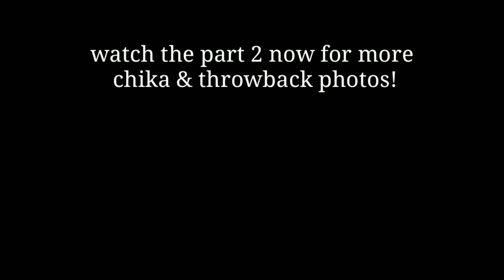REACTING TO OUR OLD PHOTOS!! ANG LALA! (Sissy’s vlog Part I) | Gemma Mora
MORE CHIKA WITH MY SISTER! With that, we would like to give recognition to the ff people we mentioned in our vlog!

MAKE-UP ARTISTS:
Beautified by Emerson Go

Feel free to like and visit their page for their amazing works❤️